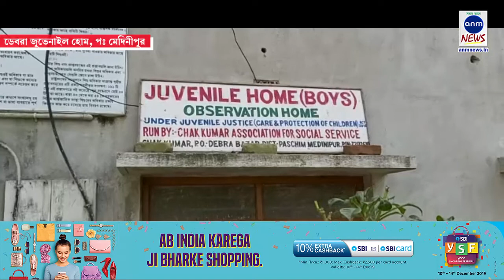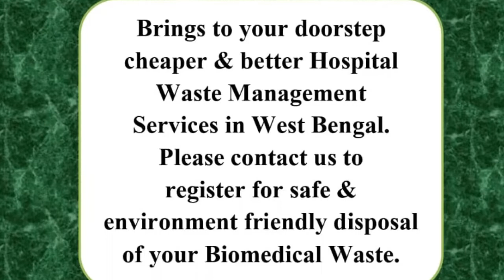প্রয়াত বাবার আত্মার শান্তিতে হোমের ছেলেদের খাওয়ালেন ছেলে|MAN GIVES FEAST FOR BOYS OF JUVENILE HOME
দিগবিজয় মাহালী, পশ্চিম মেদিনীপুর: নিজের বৌমার বিয়ে দিয়ে ইতিমধ্যেই সংবাদ শিরোনামে ছিলেন পশ্চিম মেদিনীপুর জেলার ডেবরা ব্লকের বাড়জেসুয়া গ্রামের বাসিন্দা মুকুন্দ মাইতি। ছেলের মৃত্যুর পরে তিনি নিজে দাঁড়িয়ে থেকে বৌমার বিয়ে দিয়েছিলেন। তার কয়েকমাস পর গত ৮ই ফেব্রুয়ারি বার্ধক্যজনিত কারণে মুকুন্দবাবুর পিতা হরিপদ মাইতি পরলোক গমন করেন। শুক্রবার নিয়মভঙ্গের দিনে ডেবরা জুভেনাইল হোমের প্রায় ১০০ ছেলেকে পেট ভরে মাছ ভাত খাওয়ালেন মুকুন্দবাবু। ছিল মিষ্টি, দই,পাঁপড়ও। খাওয়ার পর প্রত্যেকের হাতে পেন তুলে দেন মুকুন্দ মাইতি।
মুকুন্দ মাইতির এই উদ্যোগে খুশি হোমের আবাসিক কিশোররা।